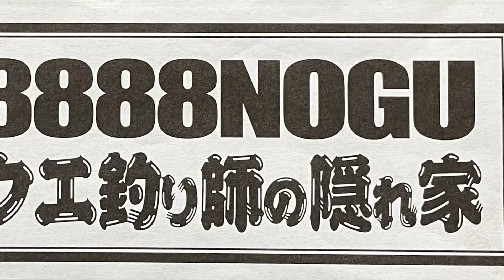クエ釣り師の隠れ家🚙お仲間さん発見⁉️ Grouper Fisherman’s Hideaway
先日お出掛けの途中で🚙お仲間さんを発見‼️

あまり見掛けない車に乗っている私にとっては、同車種に出会うと何となく嬉しいものです🚙
でも、何か・・・⁉️違和感を感じました😅

サイズも小さいし・・・
エンブレムも存在しないし・・・
よ〜く見るとＳ社の軽カスタム😆

見事というしかありません👏
街中では丁度良いサイズ感だし・・・
何と言っても・・・可愛い😍
私も一台欲しくなってしまいました😅

On the way to go out by driving🚙 I found a friend!! ️

I drives a car that is unique and I don't see other people driving it very often,I'm somehow happy when I meet the same car model🚙
But something...!? ️ I felt uncomfortable 😅

It's smaller.
Emblem doesn't even exist...
If you look closely, it is a light custom of S company 😆

It's just amazing 👏
It's just the right size for the city...
What can I say...so cute😍
I want to have a car just like that.